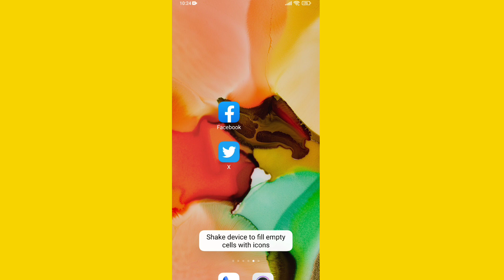Debit Card Kaya Hota Hai | How To Use Debit Card